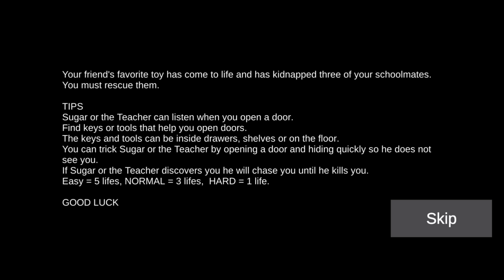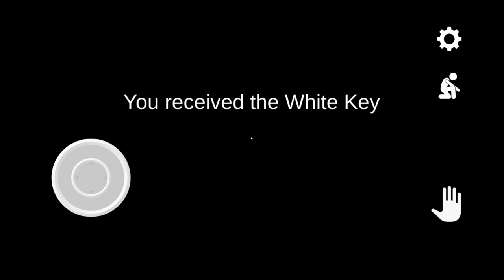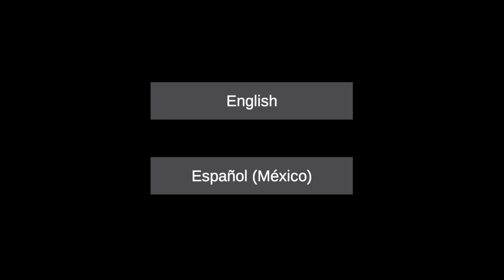Sugar the evil rabbit horror gameplay!Sugar the evil in tamil!on vtg!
Free scary horror game adventure.

Your friend's favorite toy has come to life and has kidnapped
three of your schoolmates. You must rescue them.

TIPS

Sugar can listen when you open a door
Find keys or tools that help you open doors.
The keys and tools can be inside drawers, shelves or on the floor.
You can trick Sugar by opening a door and hiding quickly so he does not see you.
If Sugar discovers you he will chase you until he kills you.
You only have 5 attempts to rescue your friends.

GOOD LUCK!